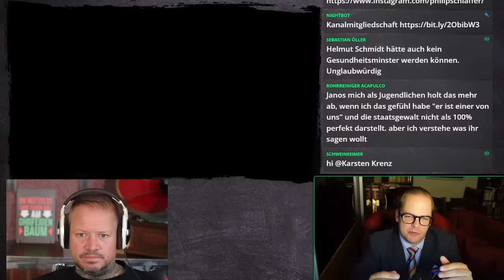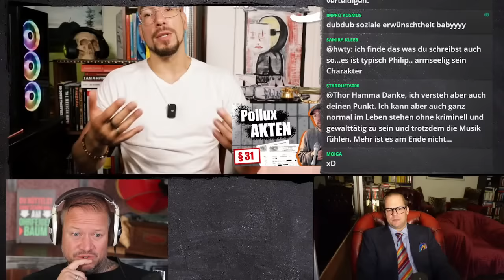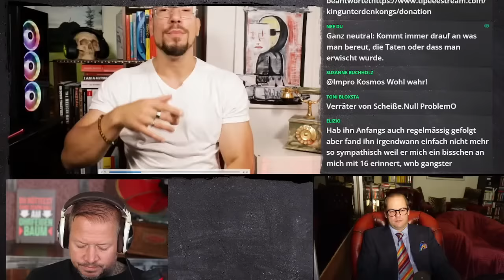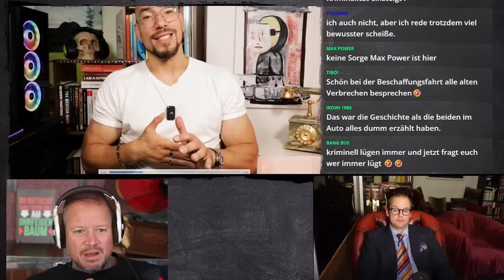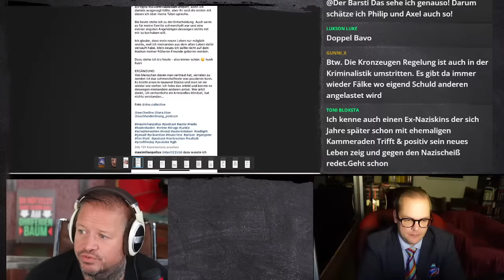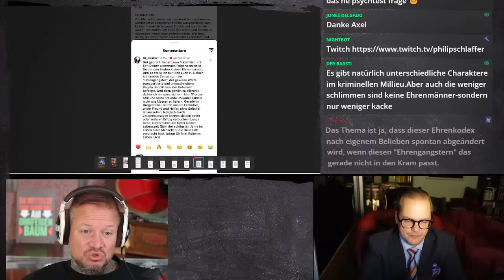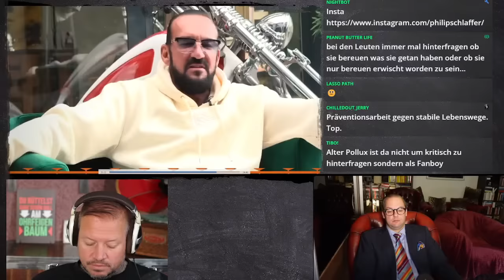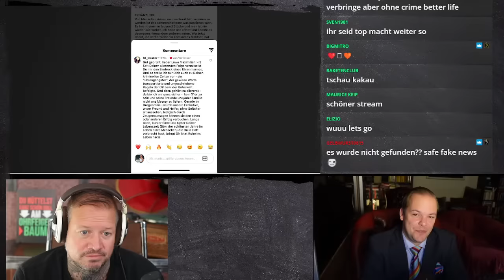Die Lügen und Doppelmoral des Maximilian Pollux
✅  King unter den Kongs Shop - Shirts, Hoodies & Buch

Werbung Ende!

Verein:
✅  gemeinnütziger Verein Extremislos e.V. – AntiGewalt & De-Radikalisierung

Philip
(Wenn Du bis hierher gelesen hast  = Ehrenmensch)